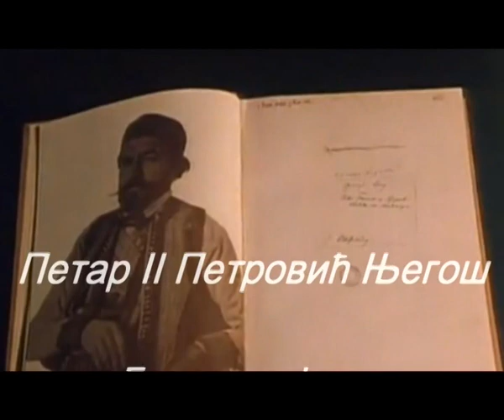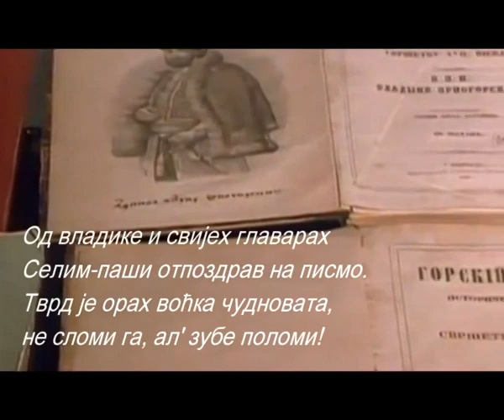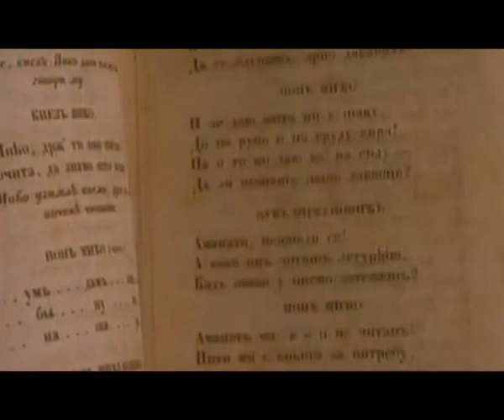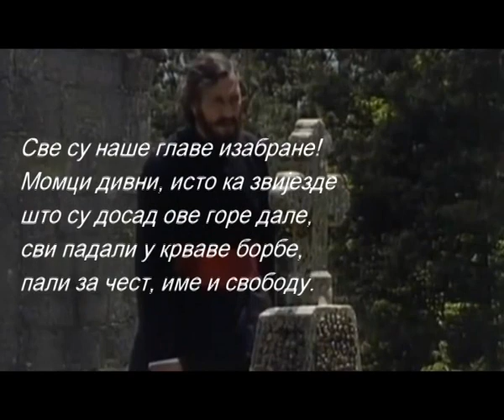DJORDJE TARAKCIJA "©" PRAVOSLAVLJE DANAS BR188 KOMPLETNA EMISIJA DEO PRVI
EMISIJA BR 188 SERIJALA PRAVOSLAVLJE DANAS PRVI DEO  GDE STOJAN MANDIC GOVORI NA TEMU ODUSTAJANJA SABORA SPS DA RASPRAVLJA O TEMI KANONIZACIJE NJEGOSEVE. GLAVNI I ODGOVORNI UREDNIK DUSAN MORACA UREDNIK I VODITELJ DJORDJE TARAKCIJA RTV DUGA SAT 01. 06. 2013